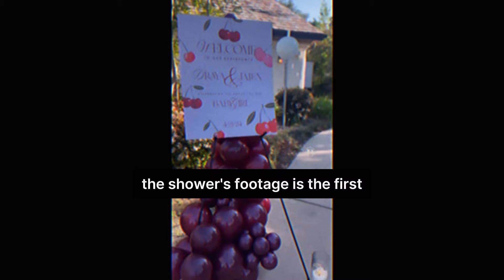BABY COMING! Draya Michele & Jalen Green Host A BABY SHOWER For Their Unborn Daughter - Congrats!